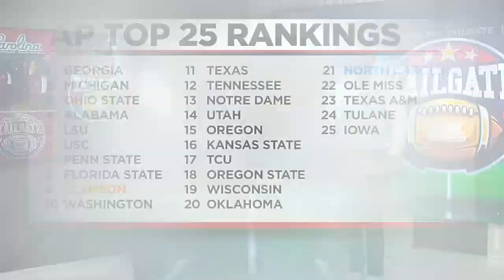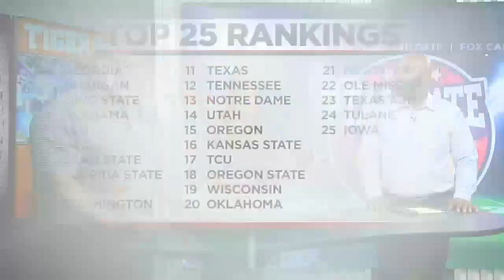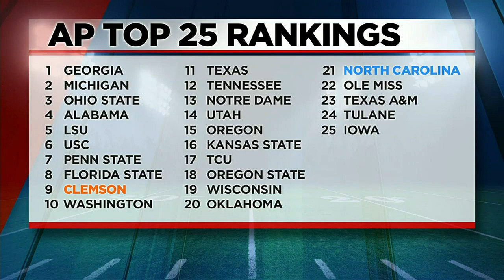FOX Carolina Tailgate: A closer look at the top 25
Tailgate Show Part 1, 8-25-23